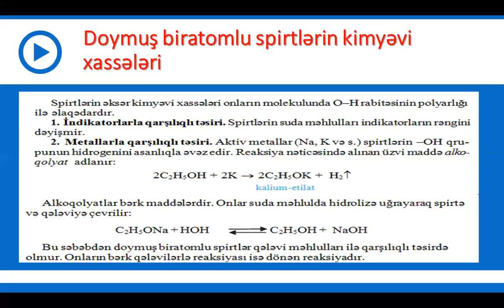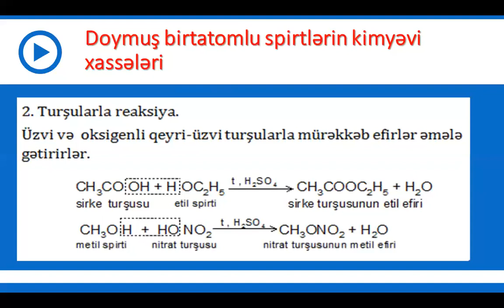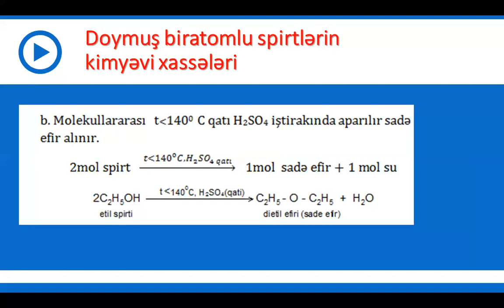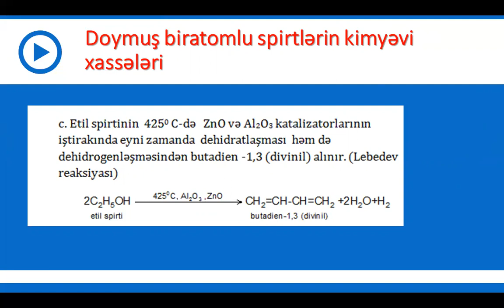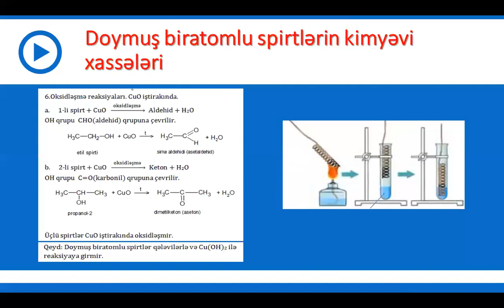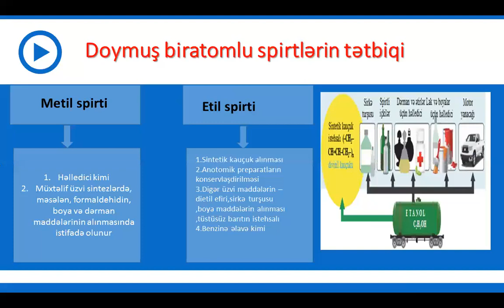11-ci sinif Kimya - Spirtlər (Doymuş biratomlu spirtlərin kimyəvi xassələri)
Kimya - Spirtlər  III (kimyəvi xassələri)